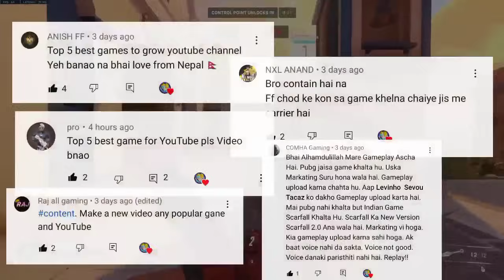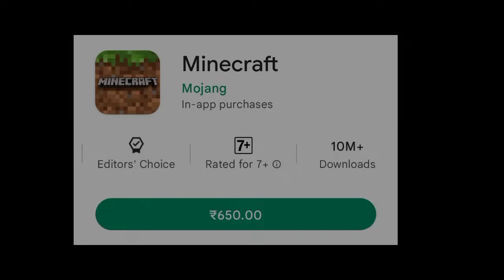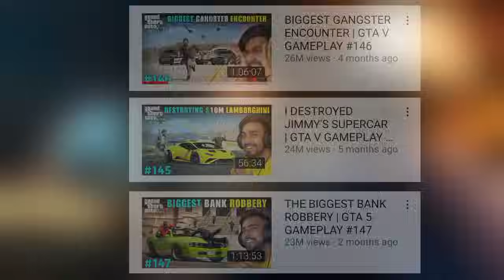Top 6 Best Mobile Games For Gaming Channel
Top 6 Best Mobile Games For Gaming Channel | Games For Youtube Channel Like FreeFire | How To Grow On YouTube In 2022 How To Earn Money From YouTube easily

Like Aim 500 Likes I hope you will complete this target 👍

_________________TAGS____________________

______________YOUR QUERIES_____________

Games like COD
Games For YouTube channel
best games for new gaming channel
best games for new YouTube channel
games under 500mb
best games under 500mb
best games under 100mb
how to complete 4000 watch time hours
FK LUCKY